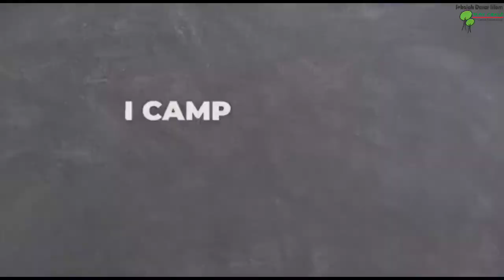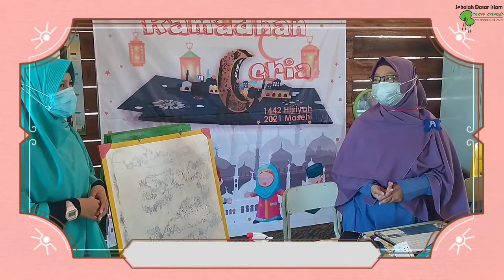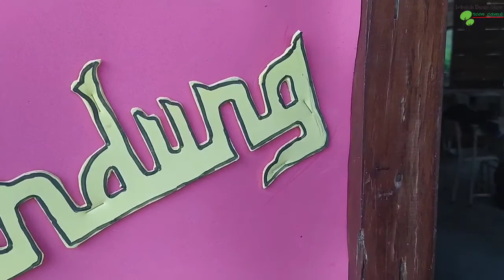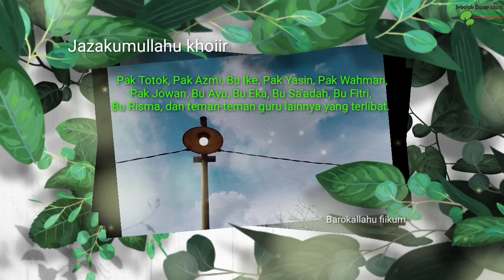Hak, Kewajiban, dan Tanggung Jawab